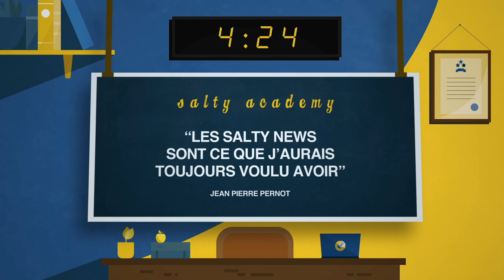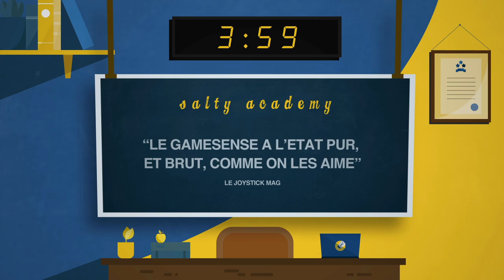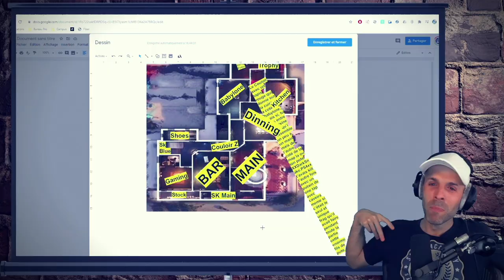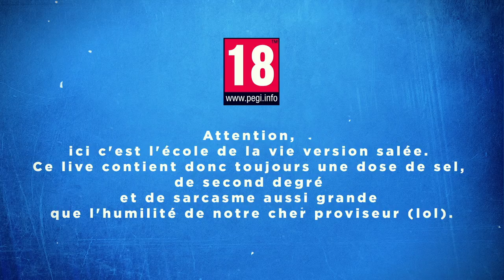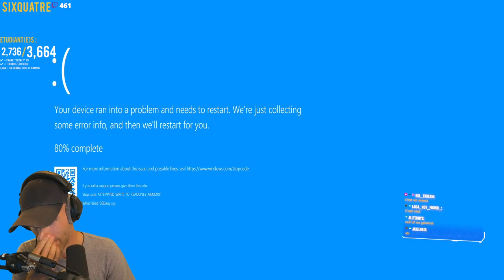VOD 🎓 100% Rainbow Six Siege ! - Live du 1 Oct. 2021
Du r6, après un peu de r6 et ensuite du r6.